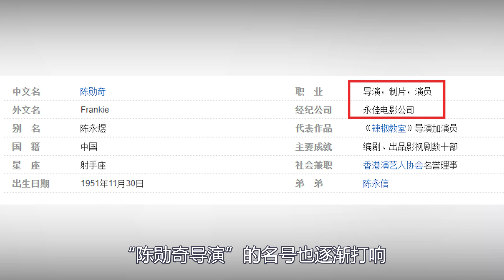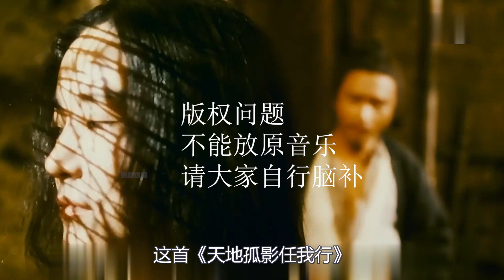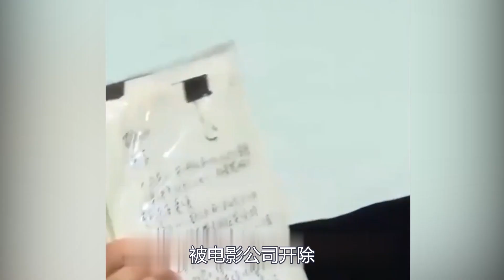陈勋奇：影坛最后一个奇才，挖掘王家卫，为成龙指路，却无人知晓（陳勛奇）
他被称为香港电影界最后一个全才，是导演里最出色的配乐大师，配乐里最出类拔萃的功夫高手，功夫高手终最杰出的编剧，编剧里最优秀的演员，不管身上带着那个标签，他都能以顶尖著称，就连成龙、洪金宝也受到他的影响，他就是香港著名导演陈勋奇。陳勛奇#